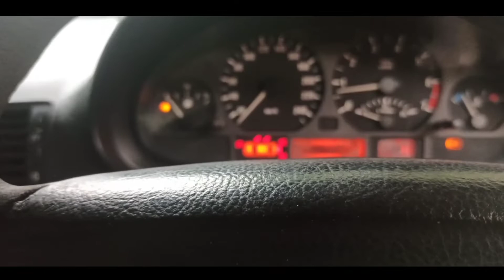🔴perbaikan regulator kaca‼️power window BMW selling macet pasang thermostat digital atasi overheat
beberapa mobil itu umumnya mobil-mobil Eropa produksi tahun 2000-an ke atas. Harga regulator baru pun bervariatif, mulai dari Rp 1 juta hingga 3 juta, tergantung merek mobilnya.
Cukup mahal, bukan? Agar awet, sebenarnya mudah dan murah, hanya membersihkan jalur kaca secara berkala, agar kaca jendela lancar sehingga tidak membebani kerja regulator.

KOMEN TANPA  EMOT YA,TERIMAKASIH

jika ada kesalahan mohon maaf bagi siapapun yang merasa musik atau lagu yang saya gunakan dalam pembuatan video mohon beri tahu saya sebelum melakukan apapun termasuk yang merasa memiliki gambar atau video yang saya gunakan.

karna saya tidak merasa memiliki atau meng klaim itu semua.

ig.denbejo

kontak bengkel di google. BMJM

alamat jl aryasantika margasari karawaci tangerang indonesia.

terimakasih

Cara ganti bushing sayap dan boot as roda mobil soluna

Cara cek dan repair waterpum mobil panther

Cara mengatasi honda city/jazz/Freed
Mesin bunyi kasar boros idle tidak stabil

Cara ganti paking tutup klep Ford focus

Cara buka kap mesin Ford focus

Cara ganti bearing tensioner Mitsubishi galant lele

Cara ganti kampas rem toyota Starlet Soluna